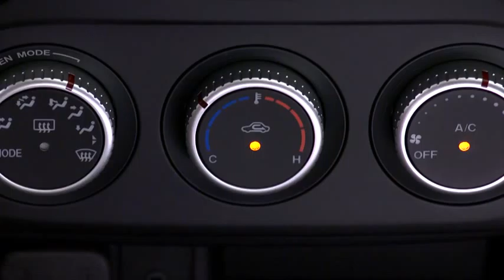2013 Mazda MX 5 Miata — Manual Climate Control Mazda USA